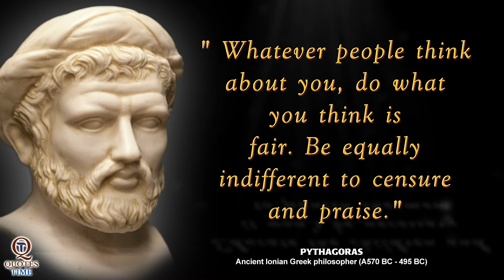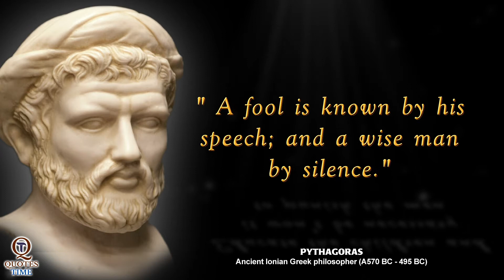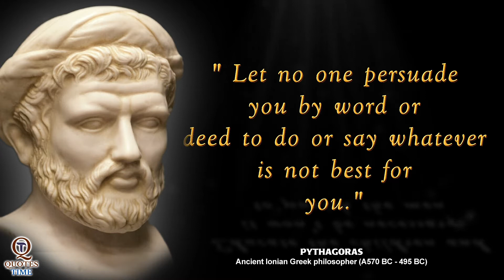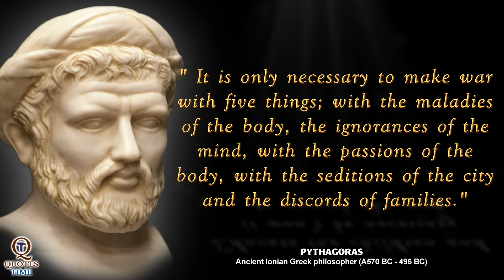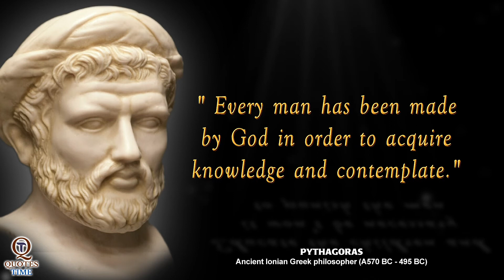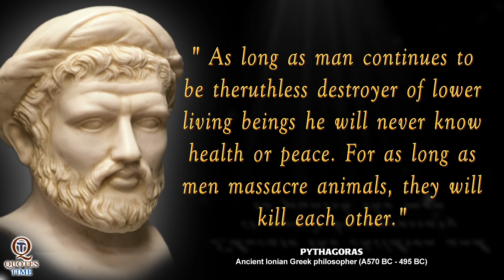Pythagoras quotes | Pythagoras best quotes you know before you Get Old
Quotes by ancient Greek mathematician Pythagoras. Pythagoras Quotes (c. 570–495 BCE) Best Quotes ever ! The secret of happiness: find a group that you are happy to belong to and tell them you love them every day.
There are many quotes from Pythagoras, a Greek philosopher and mathematician. He was born on the island of Samos in 570 BC. He is best known for his theory about triangles and for popularizing the Pythagorean theorem which relates the sides of right-angled triangles.
Quotes About Living Life. I hope you see that there is more to this life than just me and you. We are all a big deal, in our own ways. And if we can understand that and look out for each other, then the world will be a better place.
Are you seeking quotes and sayings of Great Philosophers, Psychologists, Writers and Poet of the world in one place? Then you are certainly at right place!! You can get some of the most outstanding words here.
Quotes Time QT, Quotestimeqt, Quotes Time QT, quotes time qt, QT Quotes Time,qt quotes time,
Tags-
 pythagoras quotes everyone should know,
pythagoras quotes you should know before you get old,
pythagoras quotes while you are young,
pythagoras quotes reaction,
Our query-

Copyright info:
We hope you enjoyed this Native American Proverbs a lot of work has been put into it.